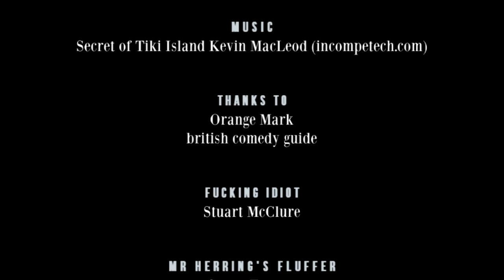Dane Baptiste - Richard Herring's Leicester Square Theatre Podcast #119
The Naked Arsonist

Moral benchmarks and locker room banter are on Richard’s mind, as he gives a kickstarter backer the finest champagne available to man (if the man is shopping in Sainsburys and has £15). His guest is cock-goblin comedian and sitcom star, Dane Baptiste.

The pair talk about their experiences of working in advertising sales, which celebrities went to their schools, what was Rick Buckler’s most successful band, the recent Andrew Lawrence documentary, working with Don Warrington, glass ceilings, prejudice, capital punishment and a surprising amount of serious subjects.

But you can also find out what it’s like to be a twin, Dane’s sleeping position and why he can’t hook up with any women from one of the Grenadian islands.

Check out the tour dates of this thoughtful and funny man

Check out the tour dates of a man who likes to shout “Willies!”

The videos of these shows are now available for FREE on iTunes and YouTube and vimeo. If you'd like to make a donation to keep these services and this show running then give a one-off or monthly sum of your choice